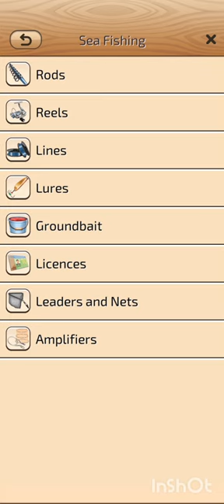Let's Fish Sport Fishing 20221103 003207981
Let's Fish Sport Fishing 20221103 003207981. Another game played and screen recording video edited on my Samsung Galaxy a51 5g with the InShot App.